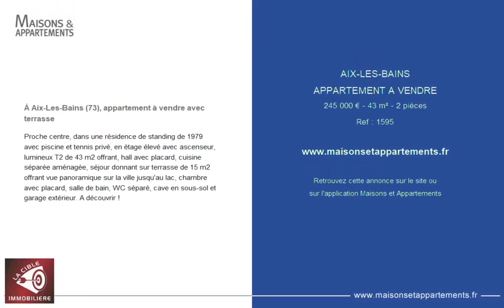AIX-LES-BAINS - APPARTEMENT A VENDRE - 245 000 € - 43 m² - 2 pièce(s)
Référence : 1595

À Aix-Les-Bains (73), appartement à vendre avec terrasse

Proche centre, dans une résidence de standing de 1979 avec piscine et tennis privé, en étage élevé avec ascenseur, lumineux T2 de 43 m2 offrant, hall avec placard, cuisine séparée aménagée, séjour donnant sur terrasse de 15 m2 offrant vue panoramique sur la ville jusqu'au lac, chambre avec placard, salle de bain, WC séparé, cave en sous-sol et garage extérieur. A découvrir !

Cette annonce vous est proposée par l'agence LA CIBLE IMMOBILIERE

|2429701|